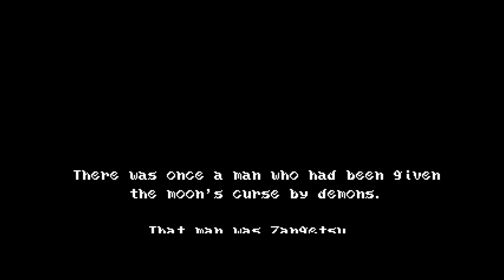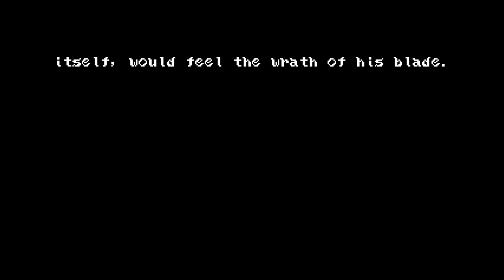Bloodstained: Curse of the Moon - cap.1 - Luna oscura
¡Muajaja!